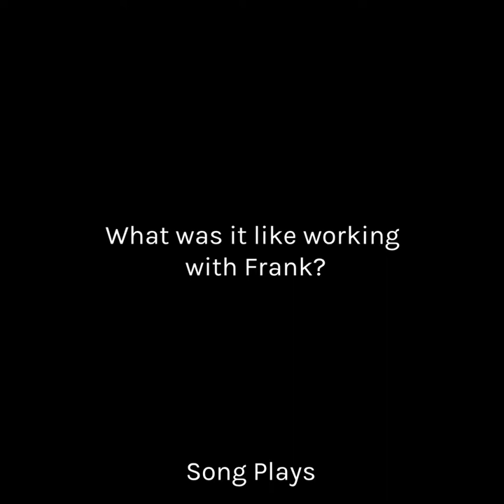Vox Pops #3: Rachel Sermanni on 'Frank's Song'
In our 'Vox Pops' series we take a look behind the scenes of some of the songs on 'Not Known at this Address', the debut album from the Distant Voices project.

'Frank's Song was co-written by Rachel Sermanni and Frank Harrison in HMP Castle Huntly.

Not Known at this Address was released MAY 25 2018.

Check voxliminis.co.uk for more details of this remarkable record, which pairs up Scottish songwriters with people who have first hand experience of the criminal justice system.